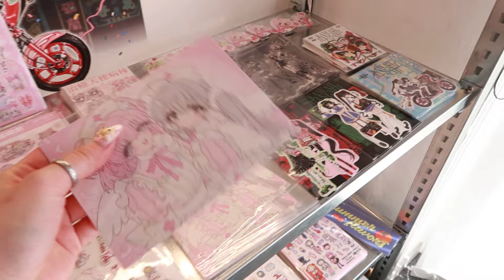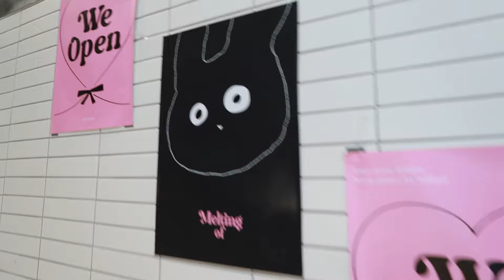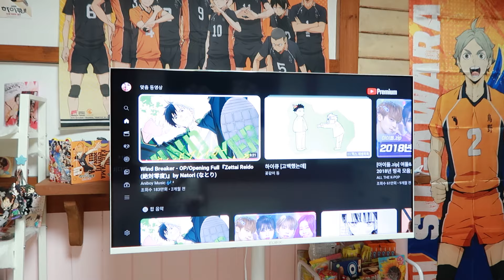KOREA VLOG🍀: life as an otaku girly⭑.ᐟ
⊹₊｡ꕤ˚₊⊹

@숩숩님 더베어빌리지